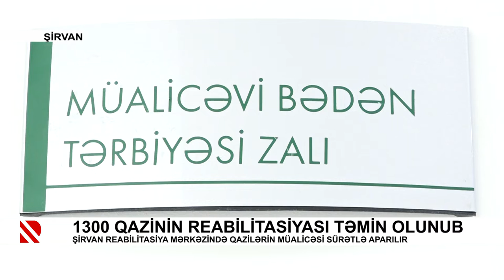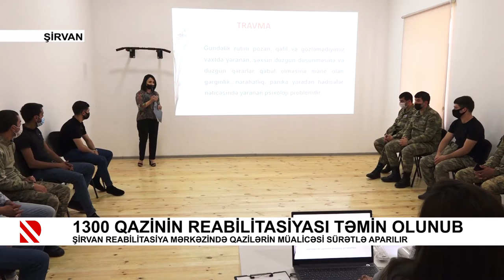1300 qazinin reabilitasiyası təmin olunub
Şirvan Reabilitasiya Mərkəzində qazilərin müalicəsi sürətlə aparılır